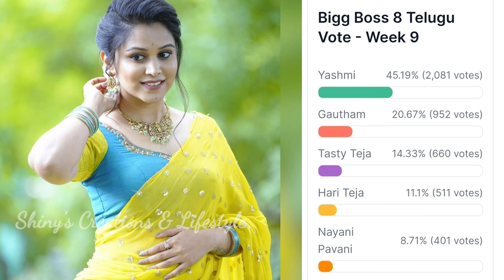Bigg Boss 8 telugu 9th week voting results | bigg boss telugu 8 nominations list | biggboss 8 promo